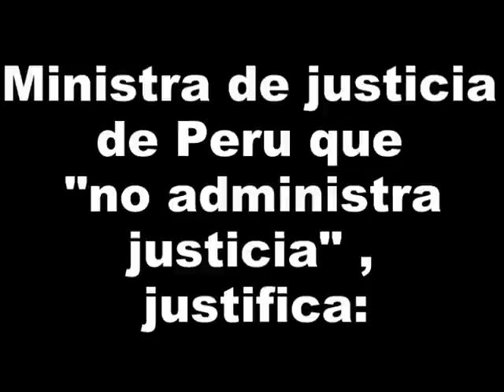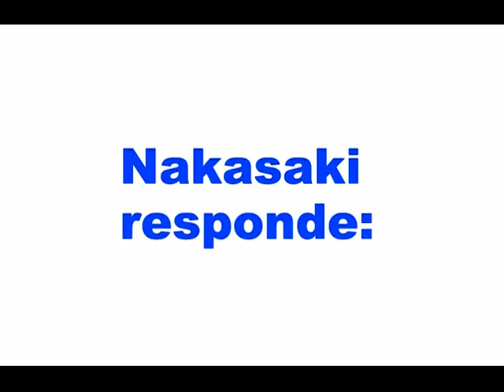Petrocortina de humo: Magaly Medina encarcelada.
NO OLVIDEMOS a las "ratas" KIMPER Y ROMULO LEON
LIBERTAD PARA MAGALY MEDINA.
ABAJO LA CORRUPCION¡¡¡